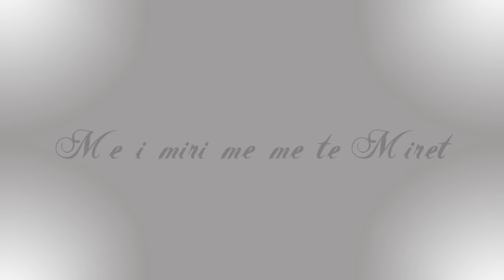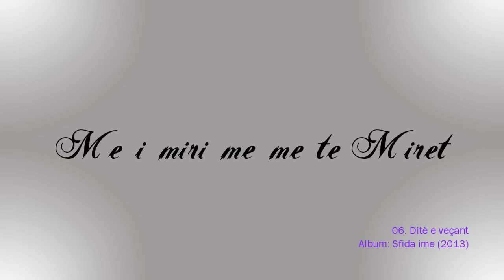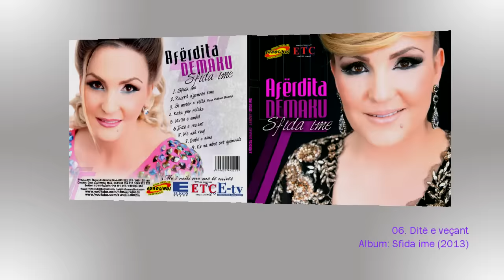Aferdita Demaku - Dite e veqant (audio) 2013